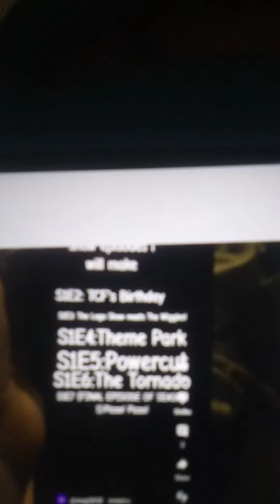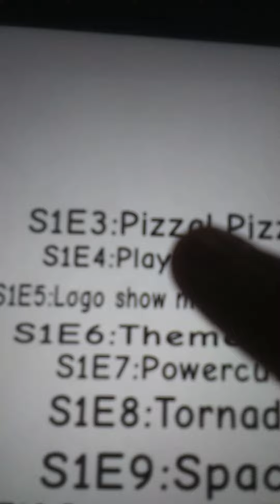The Logo Show episode UPDATE